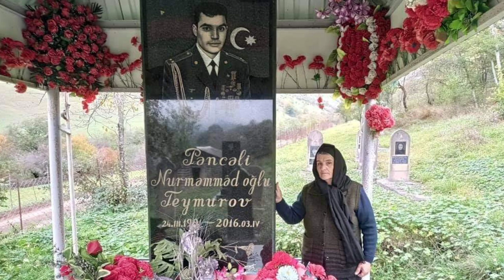Toyda sehid Penceli Teymurov haqqinda meyxana. Astara ( Axsənəkəran)